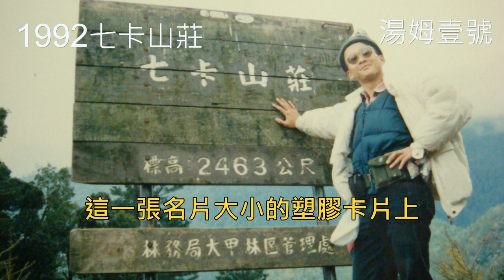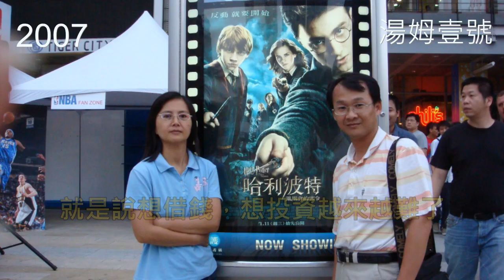[湯姆語錄]3明日金融: 投資客 I 消失了！一分耕耘, 一分收穫, 這個社會更平衡了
有錢出錢當企業主Ｂ，有力出力當勞工Ｅ，有錢又有力的人就當自營商Ｓ，每個人都在社會中創造了自己價值.